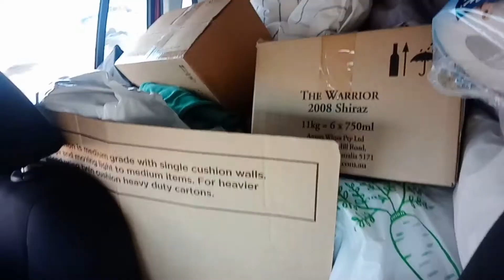HULING HAKOT NA || PAALAM NA HOLIDAY HOUSE || Life in Australia || Lizz❤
Paalam na talaga sa holiday house ,nkakalungkot ...nakakapagod narin ang pabalik balik..keep on watching guys
Editor:VLLO
CAMERA : PHONE CAMERA OPPO A83

Love lots,
Lizz❤